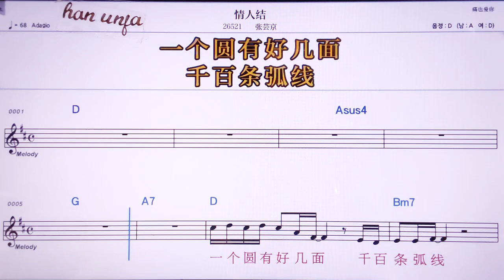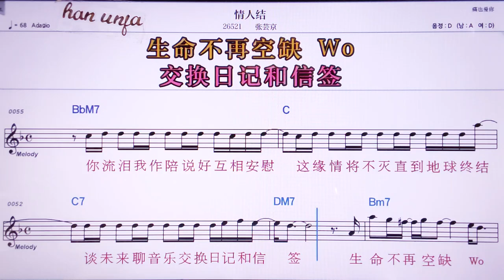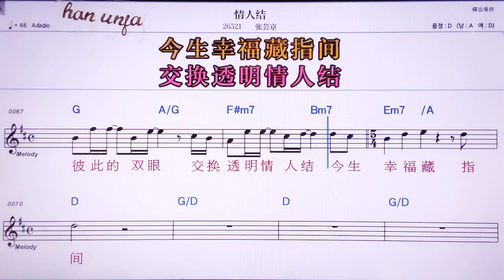💖칭런지에/ 짱윈찡 👍MR,노래방, 악보, 코드,Karaoke With Sheet Music